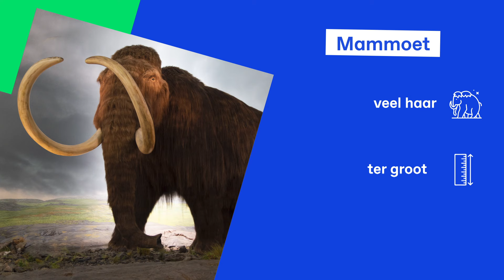What? Er zijn mammoetbotten gevonden in Brussel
In Brussel wordt op dit moment een nieuwe metrolijn gegraven. Bij die graafwerken zijn botten gevonden uit de prehistorie. En daar zitten ook botten bij van een mammoet!